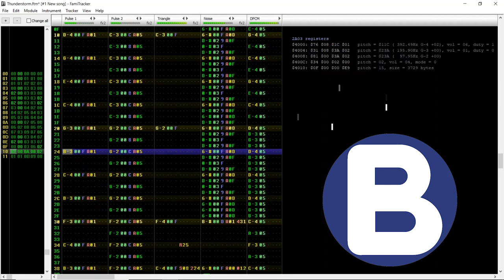THUNDERSTORM - 8-bit Remix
This is two creative firsts for me - my first "authentic" experience with 8-bit arrangement, and my genuine first experience with video editing at this level. Speaking of, can you spot the mistake?

And yes, this is in a different key than the original. For the original, I rashly transposed from C (really A minor) to high A, because I liked how it sounded just a bit louder. This is how it was originally, and to be honest, I think it sounds better - although maybe it's the 8-bit remix. If I still had the device I used to make the original Thunderstorm, I'd probably change it back.